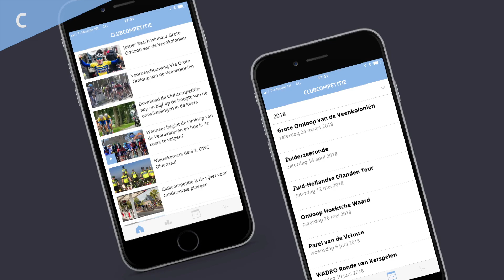Clubcompetitie | Grote Omloop van de Veenkoloniën 2018